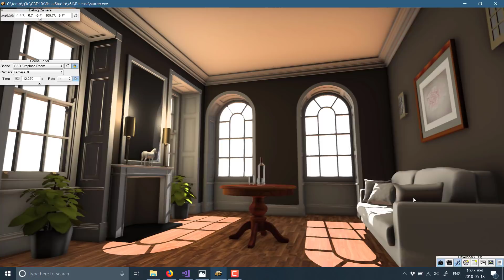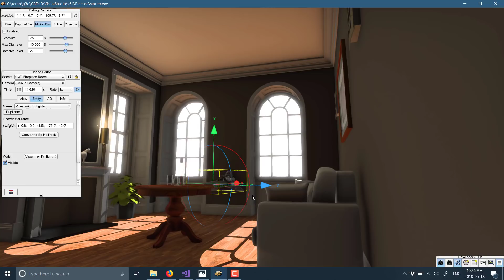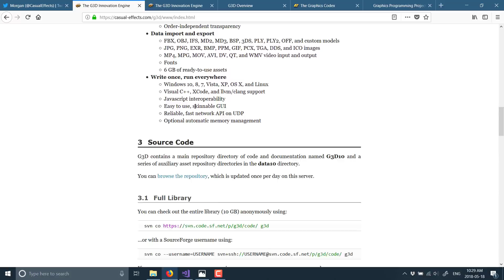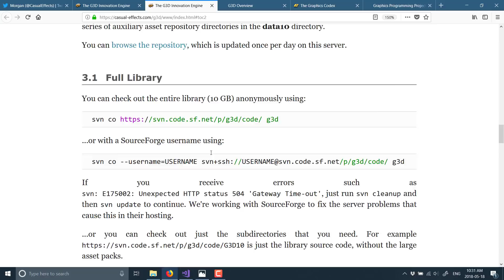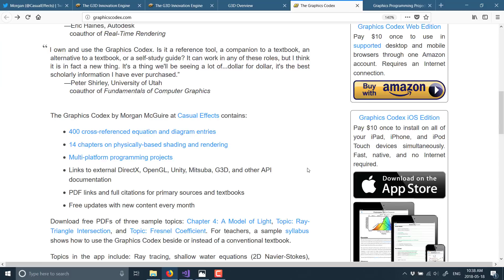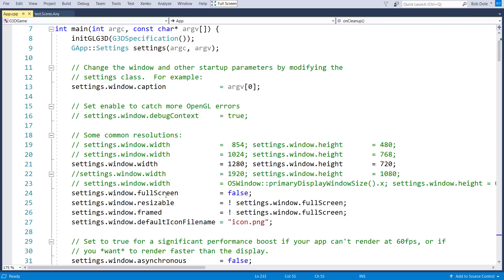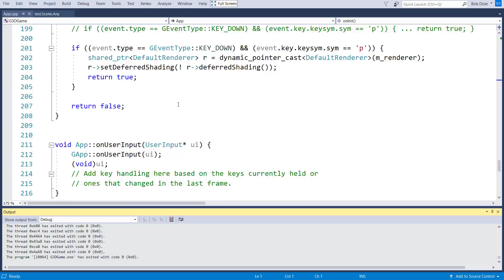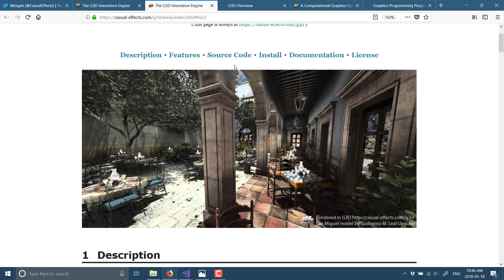G3D Innovation Engine -- The Single Coolest Game Engine I'd Never Heard Of!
The G3D Innovation Engine is an open source C++ 3D game engine with a staggering amount of functionality, while also being incredibly education friendly.  There is even a book that goes hand in hand with the engine for teaching advanced graphics programming.  Whether you are looking for a low level cross platform (Mac, Windows, Linux) 3D framework, a full blown (minus physics) game engine, or just for sample code to learn 3D graphics programming, G3D may be the perfect choice for you.